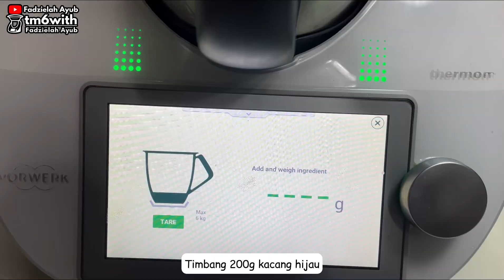TM6: BUBUR KACANG HIJAU DURIAN THERMOMIX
Bahan A:
200g kacang hijau

Bahan B:
800g air

Bahan C:
2 helai daun pandan disimpul
200g isi durian
80-100g nissang/gula melaka/putih
3/4 sk garam
200g santan (1 kotak kecil)

Cara-cara:
1. Letakkan mangkuk diatas penutup mixing bowl dan tekan Scale/Penimbang. Timbang 200g kacang hijau.
2. Basuh dan rendam kacang hijau 2-3 jam atau semalaman.
3. Toskan air dan masukkan kacang hijau ke dalam mixing bowl. Masukkan bahan B dan rebus kacang [30min/100'C/reverse,spoon].
4. Masukkan bahan C dan masak [15min/98'C/reverse,spoon].
5. Tambah masa jika kacang belum lembut. Tambah air atau gula secukup rasa jika perlu.

Sedia untuk dihidangkan. Selamat mencuba~ 😊

Nota/tips:
1. Boleh tambah kuantiti kacang dan sukatan air 4x berat kacang. Tambah air jika ingin cair.
2. Tambah masa memasak 15min pada step 3 jika tak rendam kacang.
3. Boleh tambah sagu bersama Bahan C.

Get your thermomix today ⤵️

FADZIELAH AYUB
Thermomix Advisor